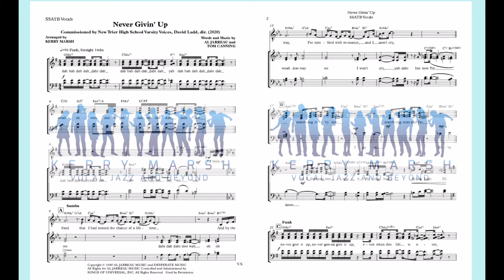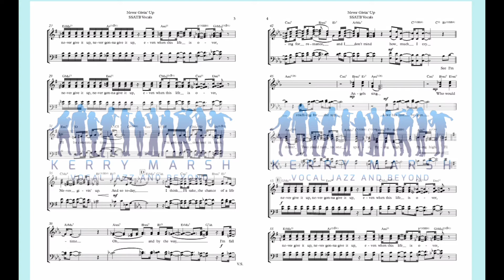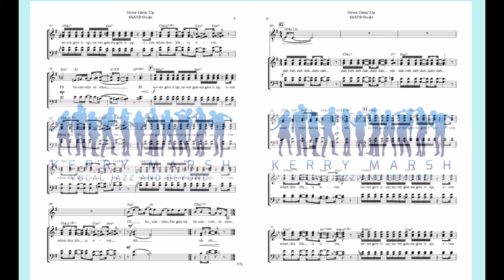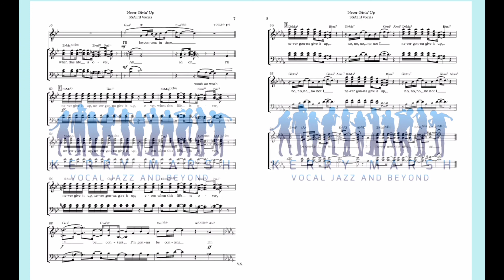Never Givin’ Up (Lv 3.5 SSATB) KerryMarsh.com Score Preview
The super-groovy Al Jarreau tune comes to life in a new way in this vocal jazz ensemble arrangement, featuring brief solo spots for either a baritone or soprano/alto singer and fun ensemble writing. The song moves between sections of 16th-note funk groove and samba feel throughout.
Fully-notated keyboard/piano and bass parts, drums